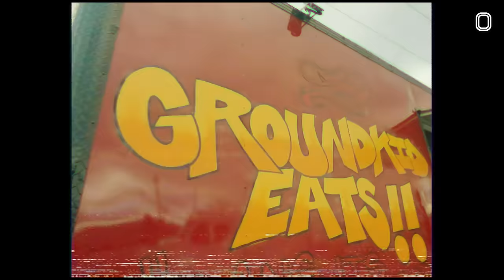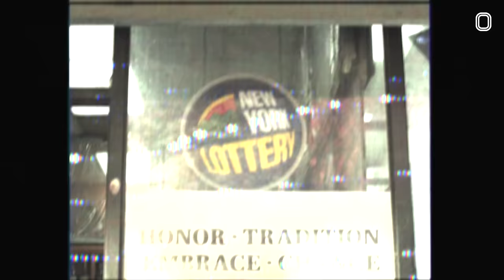Nelson Neumann NYC Food Review With Ian Jackson 🔥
THE NEUMANNS PULLED UP TO NYC TO VISIT IAN JACKSON!! Ian took them to his fav food spot and the Neumanns gave a 10/10 review.But then it was time for Ian to defend NYC vs the Cold Hearts! Tap in to watch it all go down!!